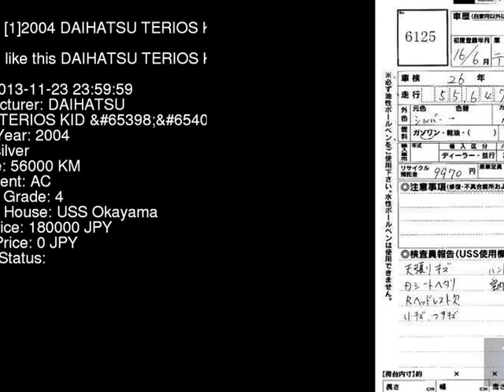2004 DAIHATSU TERIOS KID L J131G - Japanese Used Car For Sale Japan Auction Import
2004 DAIHATSU TERIOS KID L J131G - Japanese Used Car For Sale Japan Auction Import J131G,DAIHATSU,TERIOS_KID,L,USS Okayama,jdmvip,vip,jdm,cars,japan,jdmvip.com,japanesecars,usedcars Japanese Used JDM Car For Sale At Auction in Japan for Import